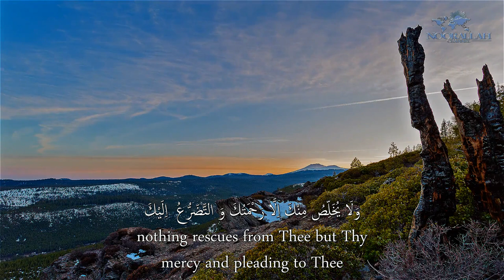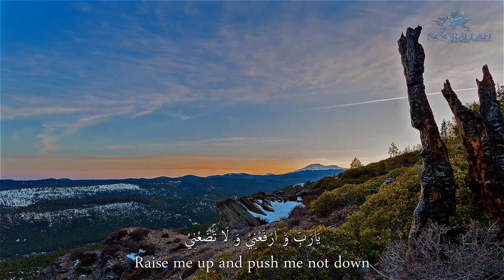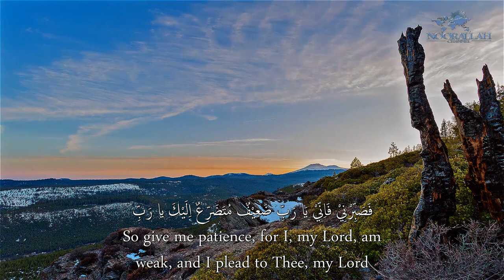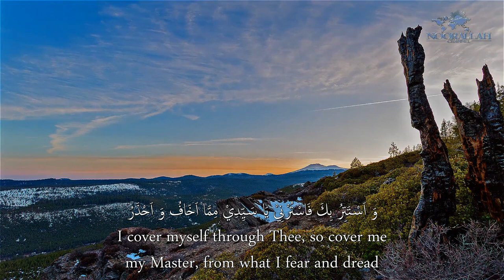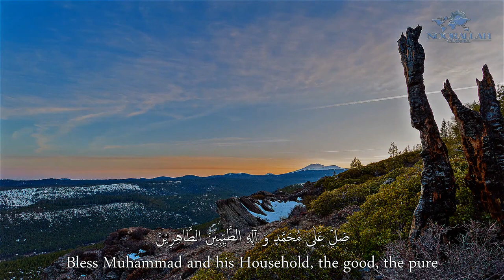Al-Sahifa Al-Sajjadiyya (60) His Dua in Fear | الصحيفة السجادية دعـاؤه مما يحذره ويخافه